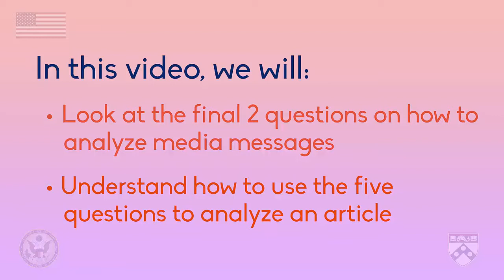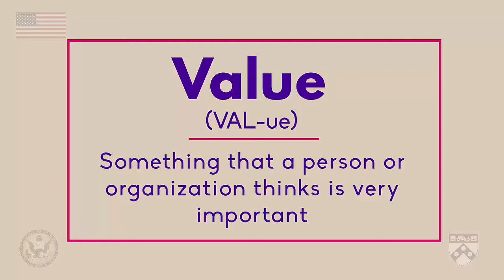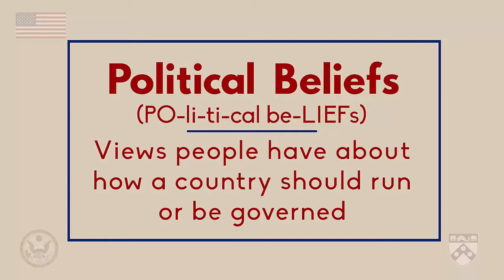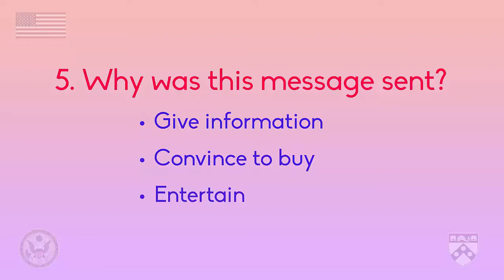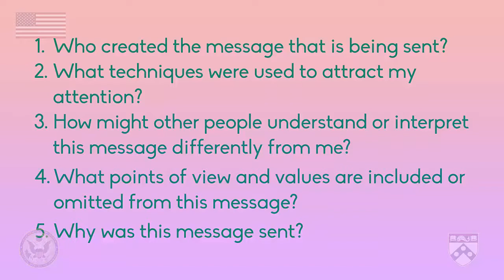Module 2 How can we analyze media messages? (part 2)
In this video, we will discuss the final two questions to ask yourself when analyzing media messages.